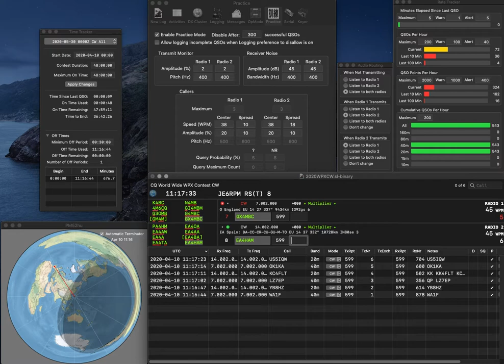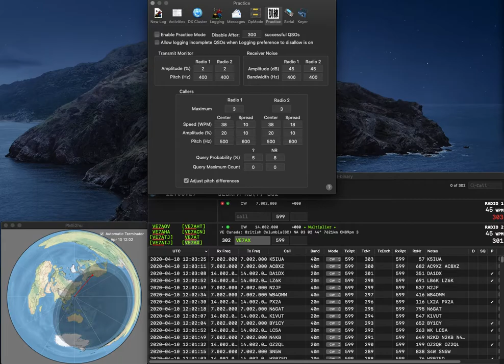20200410 2BSIQ practice for WPXCW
Three errors due to fat finger and sleepiness...  Rate is quite bad...